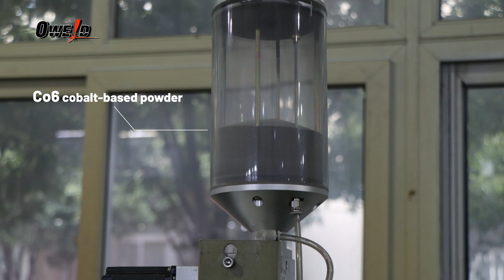Plasma welding for shaft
Automatic Laser cladding machine for spiral shafts.

Shanghai Duomu Industry Co., Ltd is a manufacturer and supplier of PTA welding machine and laser cladding system.
With it's own R&D departments and production line, we can deliver on time and make sure of the great aftersale service.
We have been in this business for more than 15 years now and has sold more than 2000 sets of machine. Shanghai Duomu has a great reputation in the industry and has taken up a majority of the Chinese market.